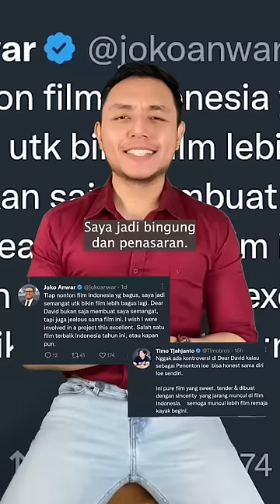Film Indonesia KONTROVERSIAL?! Review JUJUR Dear David